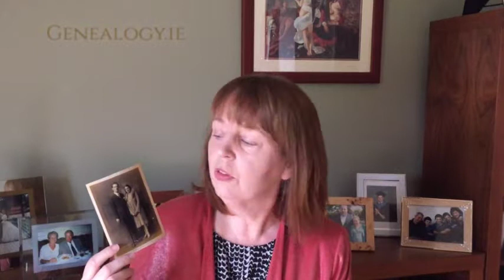Campaign Release 1926 Records 480p